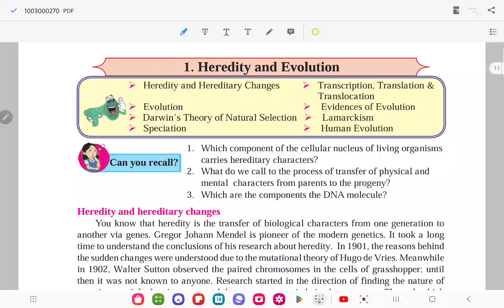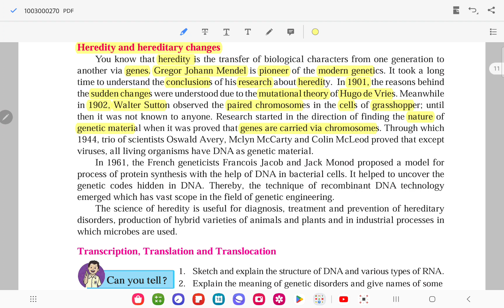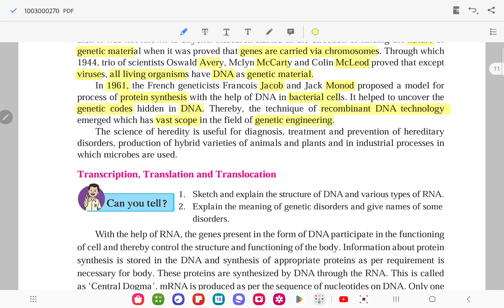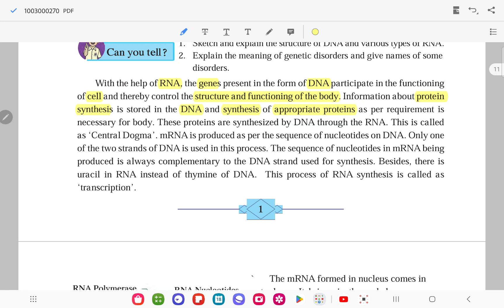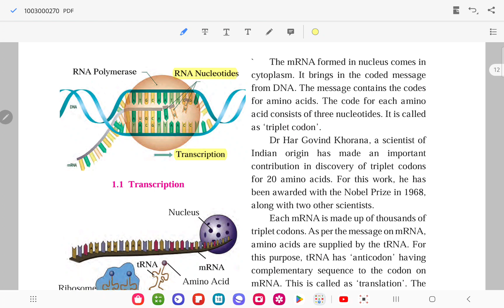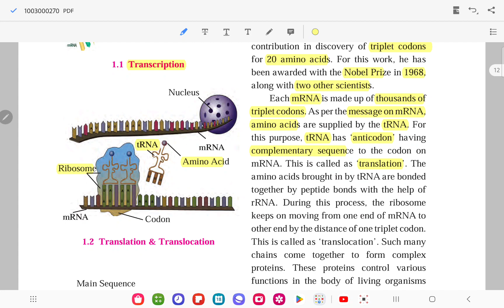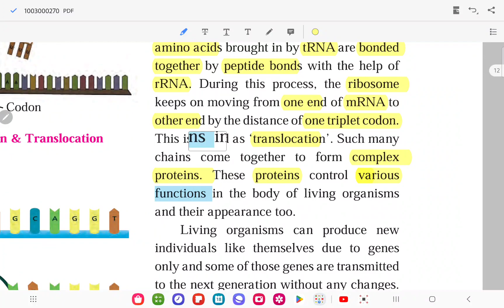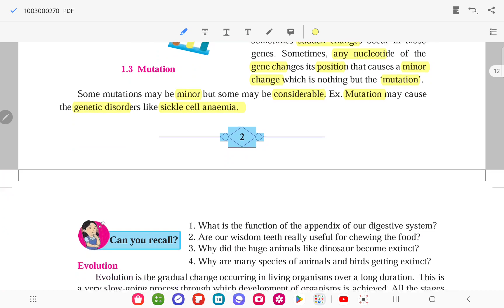Transcription, Translation and Translocation - L-01 - Heredity and evolution